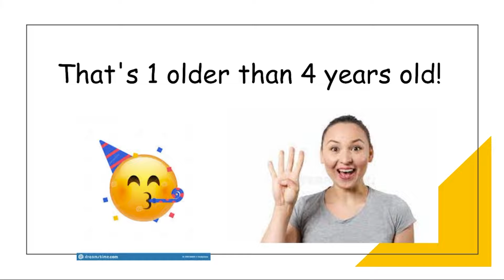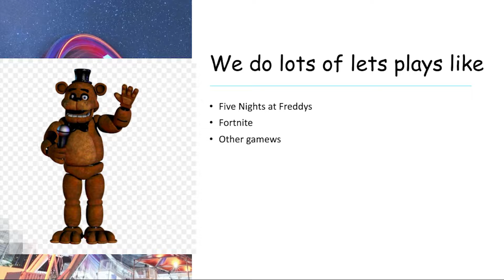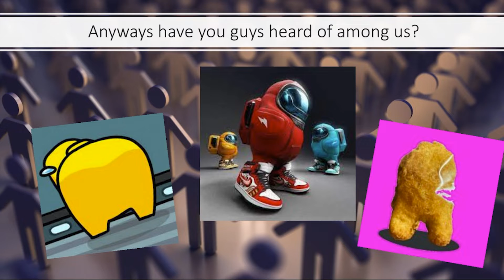Bounce Pad Direct - 3.10.2022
Tune in 3/10 at 9 p.m. EST for a BouncePadDirect livestream featuring roughly 3 minutes of information mainly focused on BouncePad content launching in 2022!